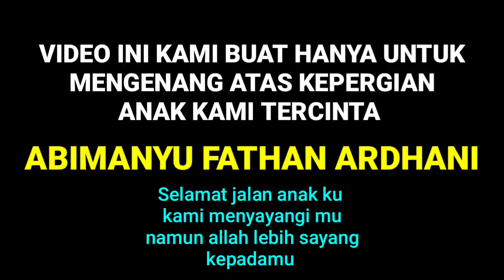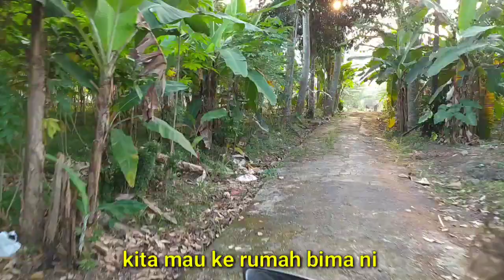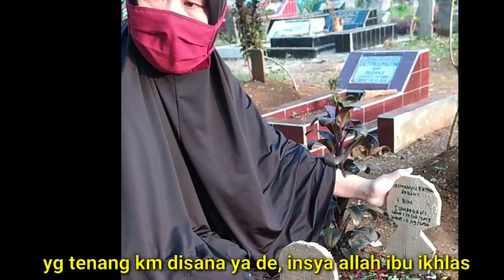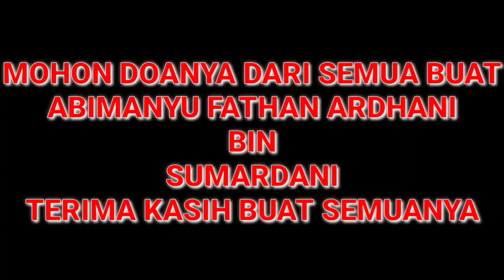SELAMAT JALAN BIMA SAYANG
video ini kami buat hanya untuk mengenang atas kepergian anak kami tercinta ABIMANYU FATHAN ARDHANI Bin SUMARDANI
selamat jalan bima sayang...kita semua sayang bima!!

Makasih buat kalian semua yang udah nyempetin nonton video kita ya gaes.